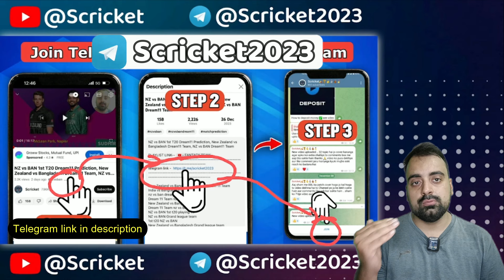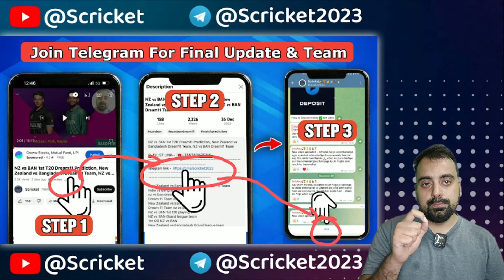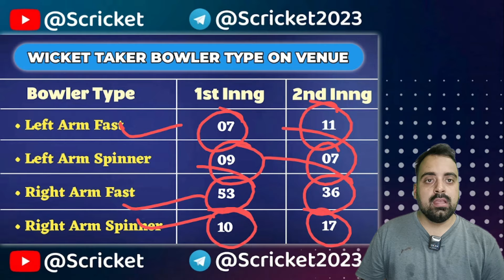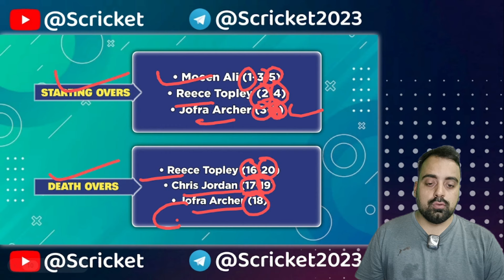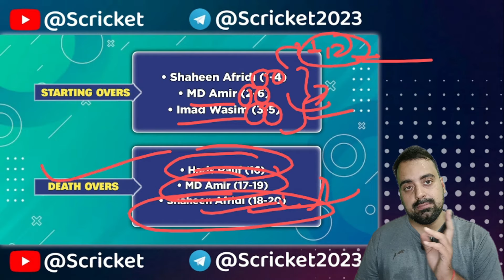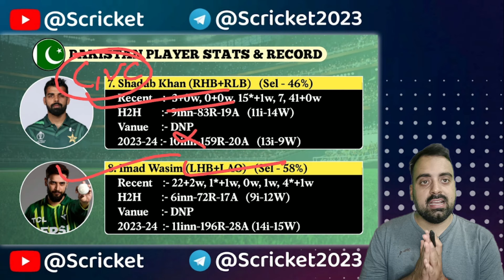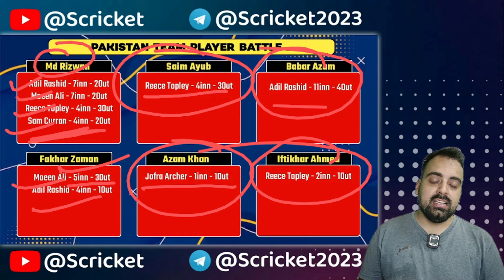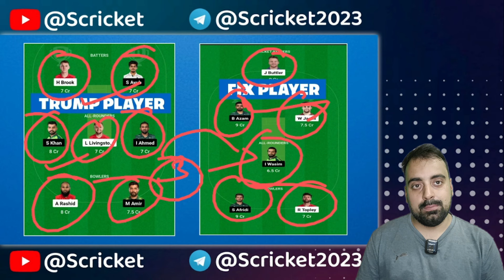Pakistan vs England Dream11 Prediction, Pakistan vs England Dream11 Team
This video also contains:

Pakistan vs England Dream11 prediction 2024
Pakistan vs England Dream11 prediction grand league
ICC World Cup 2024 Pakistan vs England Dream11 prediction
Pakistan vs England 2024 Dream11 prediction
ICC World Cup 2024 first match Pakistan vs England Dream11 prediction
ICC World Cup 2024 prediction
ICC World Cup 2024 Dream11 prediction
ICC World Cup 2024 match prediction
Dream11 mega grand league
Mega grand league team
Today World Cup match
Pakistan cricket team
Pakistan
World Cup highlights
World Cup
England
Pakistan vs England Dream11 team 2024
England vs Pakistan Dream11 today
Fantasy cricket
World Cup 2024
Pakistan playing 11 2024
Pakistan vs England pitch report
Dream11 prediction
Today World Cup match Dream11 team
World Cup Dream11 team today
World Cup today match
Dream11 prediction today match
World Cup today match Dream11 team
Today Dream11 team prediction
Cricketology
Aaj ke Dream11 team
Dream11 me pehla rank kaise laye
Dream11 kon sabse axa btata
Dream11 team kaun acha batata hai
Dream11 team prediction of today match
Dream11 team
Dream11 Prediction
Dream11 expert prediction
World Cup me kaise jeete
EMI vs SJH Dream11 kaise jeete
Dream11 team of today match, Dream11, Dream11 winning trick, Dream11 winning trick, Dream11 winner, Grand league winning tips, Dream11 ki team kaise banaen, Dream11 winning proof
Dream11 grand league tips, Dream11 kaise khele, Grand league kaise jeete, Dream11 winner interview, Dream11 tips and tricks, How to win grand league in Dream11, GL winning tips and tricks, Grand league team kaise
Dream11 me Rank 1 lana hai to ye mistake kabhi
mat krnall dream11 rank 1 tips and tricks

Dream11 is a 'game of mere skill', which makes the Dream11 game exempt from the provisions of the Public Gambling Act, 1867